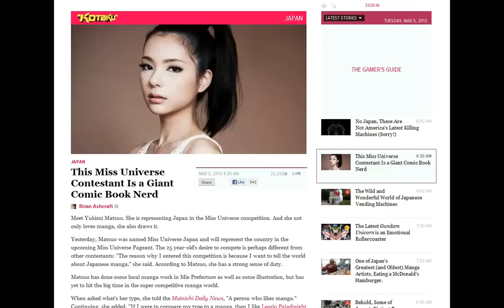Japanese Miss Universe 2013 Contestant draws her own Anime Characters